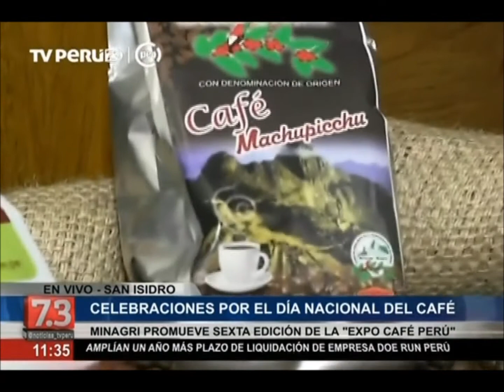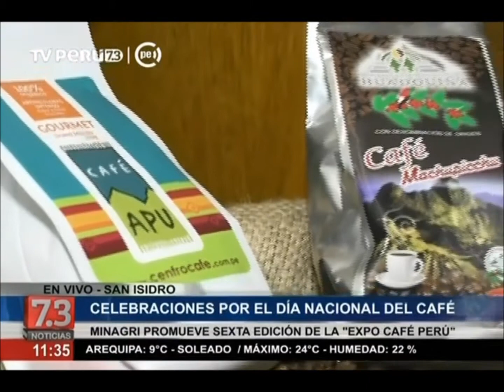Celebraciones por el día del café